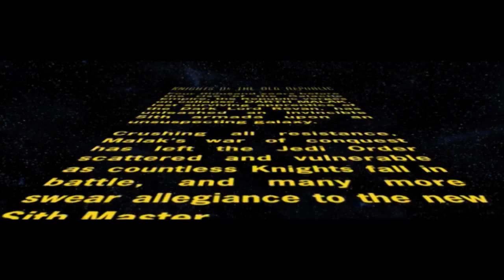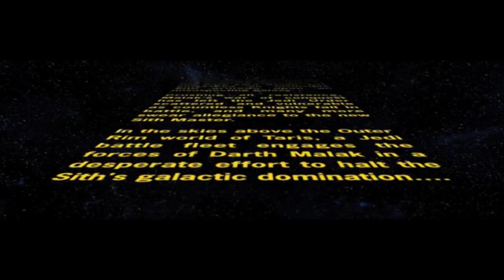Why Not Zoidberg: KOTOR Light Side #001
Episode 1 of my Light Side LP for Knights of the Old Republic. We start off our adventure on the Republic Ship, Endar Spire.